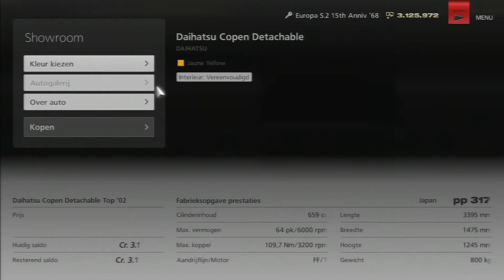Daihatsu Copen Detachable Top '02